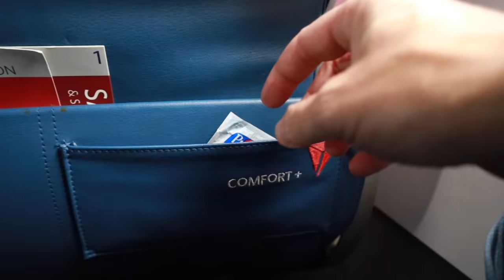SENDING OUR OLDEST DAUGHTER OUT OF THE COUNTRY FOR 18 MONTHS | THE MOVIE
Sending our oldest daughter out of the country for 18 months. We traveled to San Diego to send our teenage daughter off to the Dominican Republic for a year an a half. But we couldn't just take our four other kids and fly on an airplane to say goodbye to their sister. We had to make it a week full of fun at amusement parks, beaches, and even some kayaking with sharks!

Mailing Address:
84062